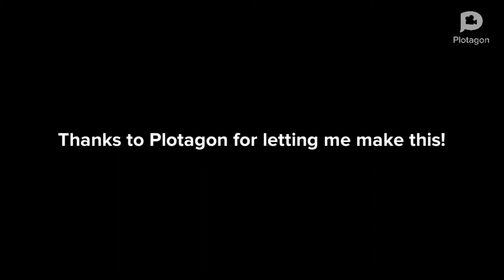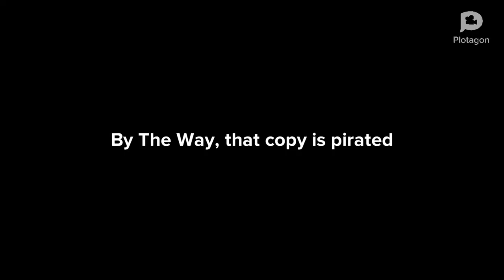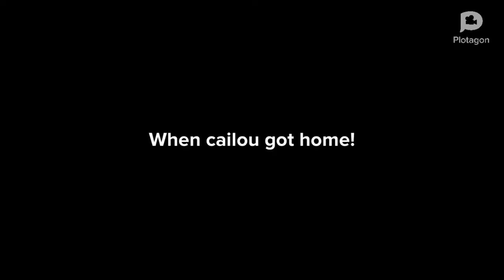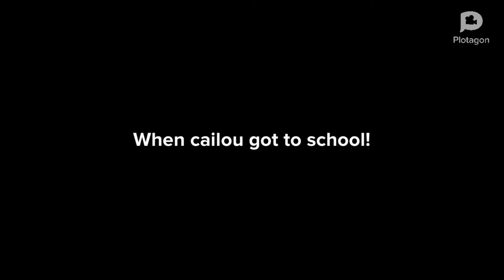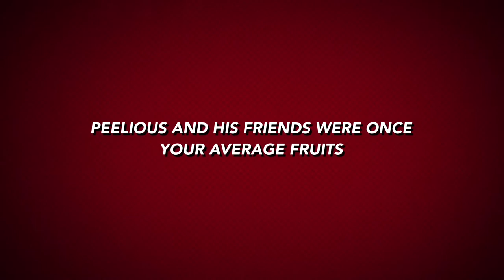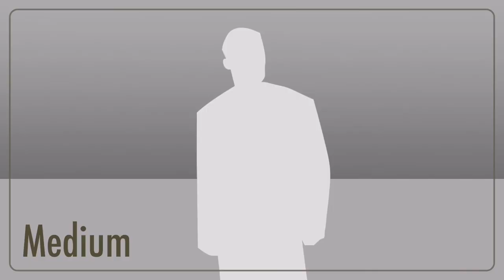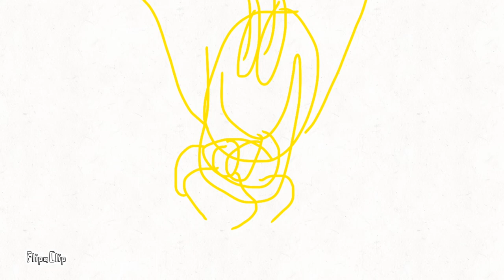THANKS FOR 10 SUBSCRIBERS! 🥳🥳🥳🥳